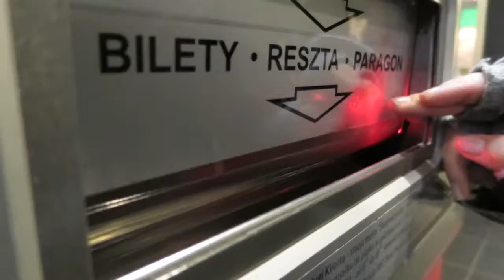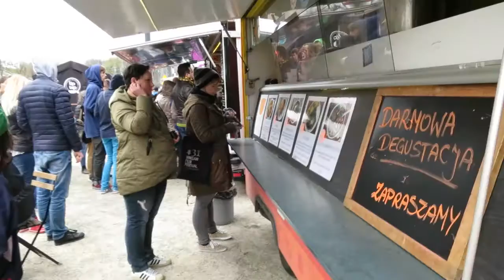➡ CO ZJADŁ FAB ?! warszawski vlog - żarcie na kółkach i święto kwiatów!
Zaczynamy od imprezy Żarcie Na Kółkach i Święta Kwiatów - chodźcie na vloga!